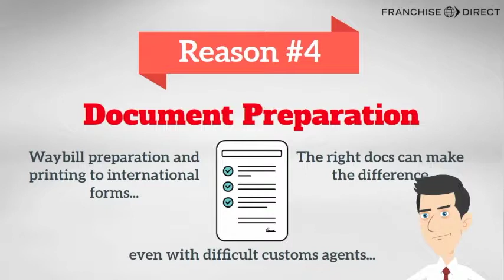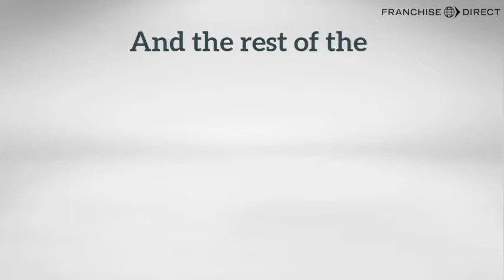20 Reasons to Choose Mail Boxes Etc.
Mail Boxes Etc. enables you to offer logistic, communication and business support services to companies and personal customers. Watch this short video to learn why you should join this franchise.